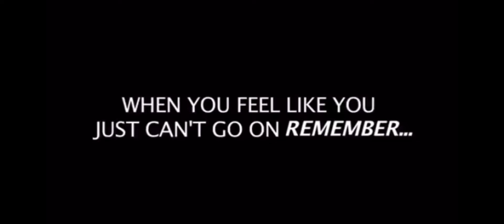Tank na buraot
Tigreal gameplay 2021